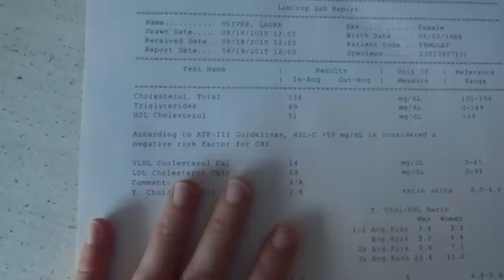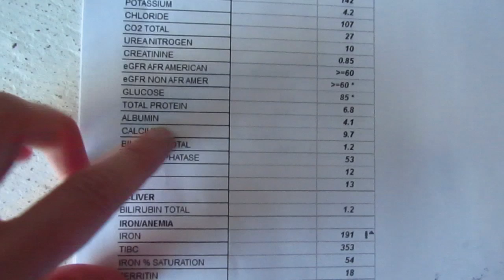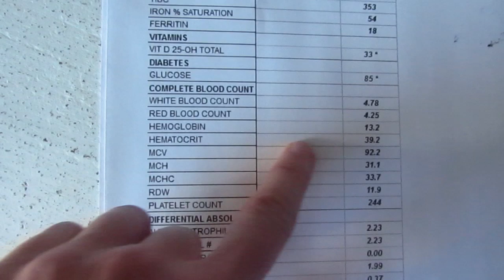My Lab Results on a Plant Based Lifestyle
Your Very Own RD, LLC